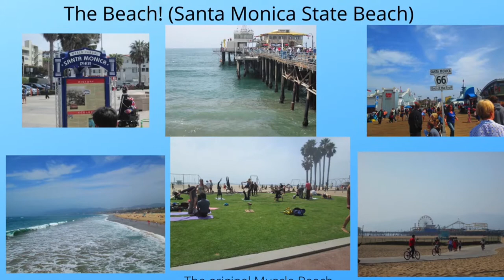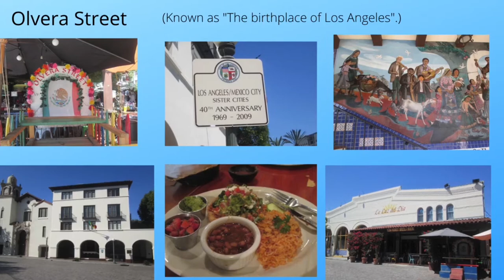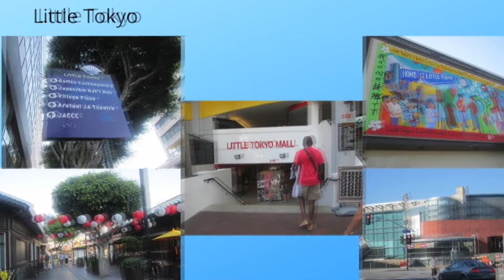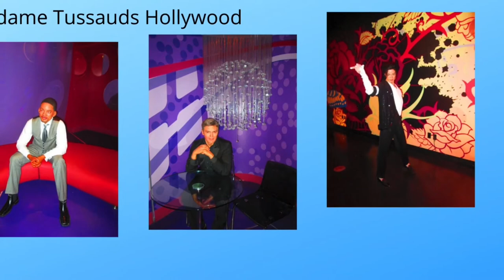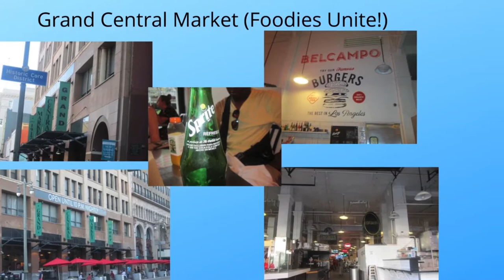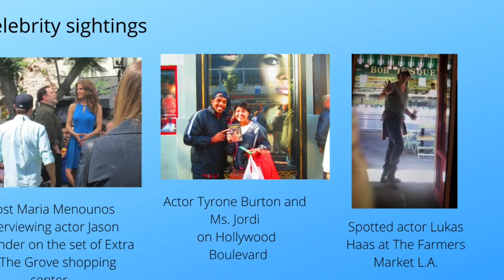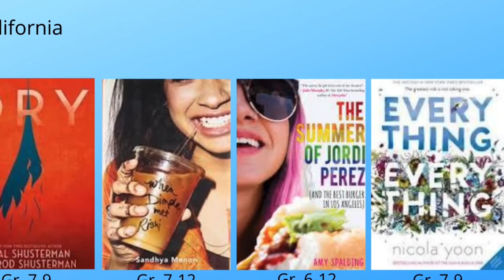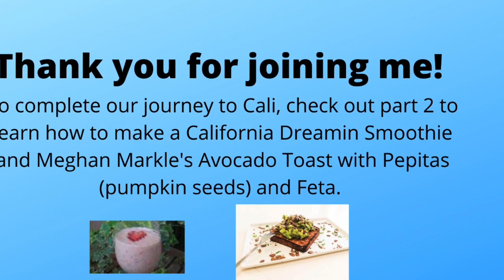Travelin' with Ms. Jordi (Destination: Los Angeles, California - Part 1)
Who says you have to leave home to go on vacation? Take a virtual trip to Los Angeles, California with Ms. Jordi, the YA Librarian at the Headquarters Branch, as you explore various tourist attractions as well as several YA books that are set in California and other states in the U.S.A.